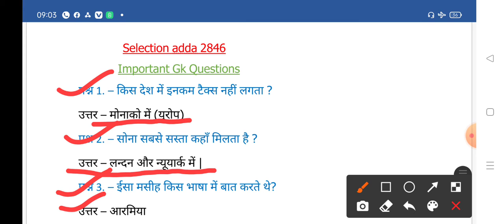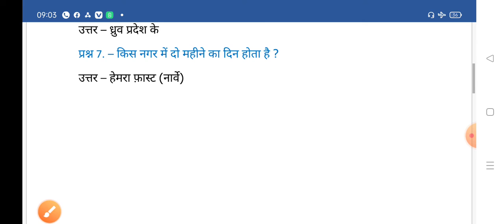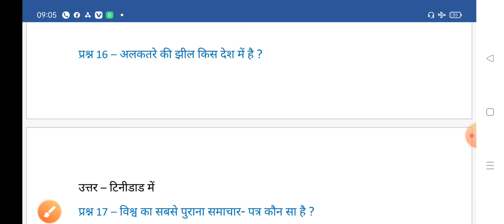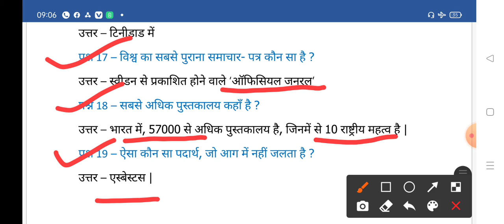important gk one liner question / SSC /HSSC ALL OTHER GOVT EXAM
important gk one liner question

# selection adda 2846
Haryana patwari
Haryana constable
haystack Haryana sub inspector
ssc practice set hindi me
# pratice set hindi me
# polity practice hindi me
# previous year paper

#  I support Khan sir